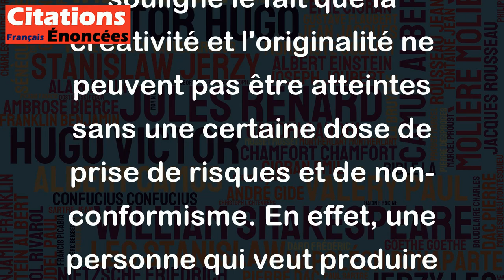Il n'y a point de génie sans un grain de folie. - Aristote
Cette citation d'Aristote souligne le fait que la créativité et l'originalité ne peuvent pas être atteintes sans une certaine dose de prise de risques et de non-conformisme. En effet, une personne qui veut produire quelque chose de vraiment unique et novateur doit être capable de sortir des sentiers battus et d'oser des choses que d'autres personnes pourraient considérer comme étant folles ou irrationnelles. Toutefois, cela ne signifie pas qu'il faut devenir complètement fou pour être génial. Il s'agit plutôt d'une invitation à sortir de sa zone de confort et à être audacieux dans ses idées et sa créativité. En somme, cette citation nous rappelle que dans la vie, il est important de prendre des risques et de faire preuve d'un certain degré de folie pour réaliser de grandes choses.